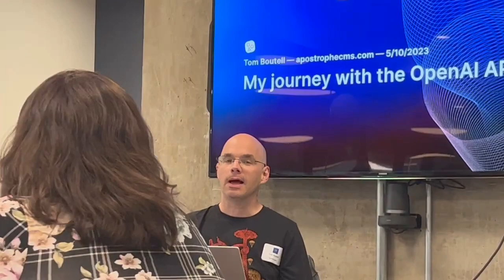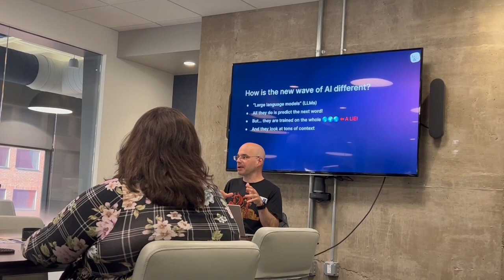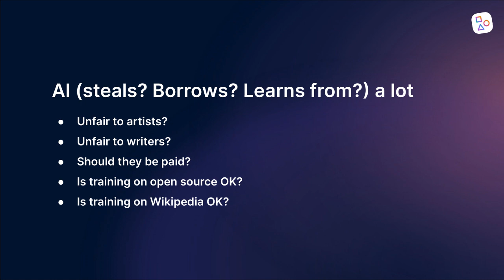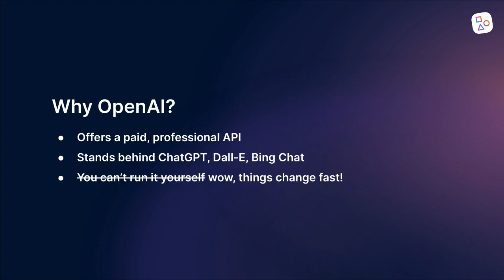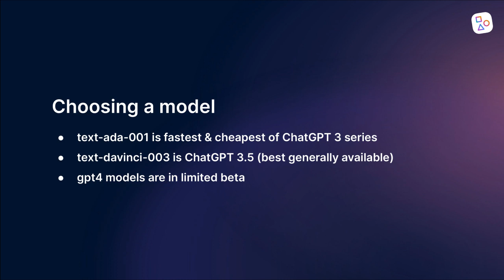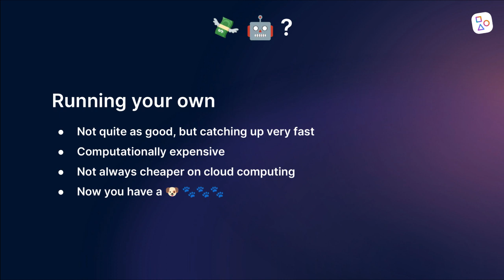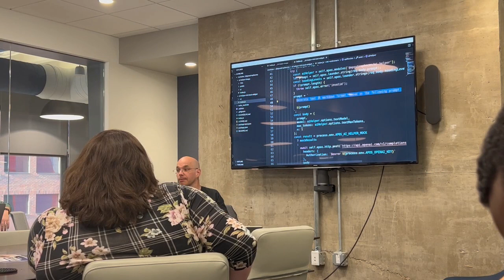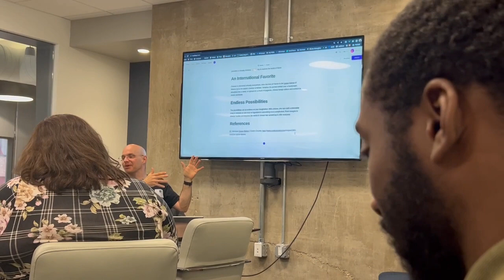My Journey with the OpenAI API with Tom Boutell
Jump into the world of artificial intelligence and witness how it's revolutionizing the Content Management System industry in this insightful recording of Tom Boutell, CTO of Apostrophe Technologies, sharing his journey with the OpenAI API.

🔍 What to Expect:
Tom Boutell takes us through his experiences with the OpenAI API, uncovering how this groundbreaking technology is reshaping the landscape of CMS platforms. From enhancing content creation to streamlining user engagement, discover how generative AI is empowering developers and content creators to reach new levels of efficiency and creativity.

🌐 AI's Impact on the CMS Industry:
ApostropheCMS is actively incorporating AI capabilities into the platform. Experience live demonstrations of generative AI, generating dynamic content in real-time. Learn how AI-driven content creation and natural language processing are revolutionizing the CMS industry, creating a more seamless and user-centric experience.

🎯 Who Should Watch:
This recording is a must-watch for web developers, content creators, CMS experts, and anyone curious about the AI revolution in the digital landscape. Whether you're an AI enthusiast or a CMS professional, this talk offers valuable knowledge and inspiration for all.

🔗 Links and Resources:
Check out this recording's supplemental article: How AI Is Transforming the CMS Industry

Join us for "My Journey with the OpenAI API" and witness how AI is shaping the future of content creation! 🤖